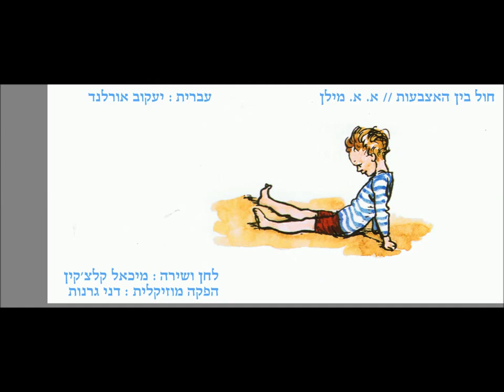חול בין האצבעות - מיכאל קלצ'קין (1990) | עיבוד: דני גרנות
מילים במקור: אלן אלכסנדר מילן
לחן: מיכאל קלצ'קין
מילים בעברית: יעקב אורלנד
עיבוד והפקה מוסיקלית: דני גרנות
מתוך האלבום: מיכאל קלצ'קין - שירי א. א. מילן בעברית ובאנגלית - 1990